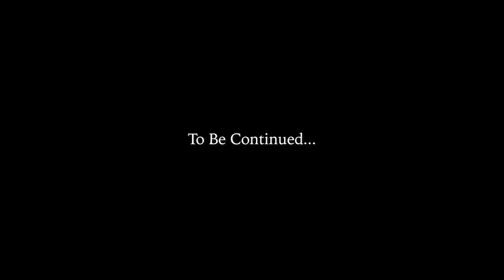Chasing Lakers Part (1 Of 3)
a 3 part series of my spring time travel to northern manitoba where we really get into the lakers, huge thanks to evergreen resort for lodging us all weekend, what an incredible experience